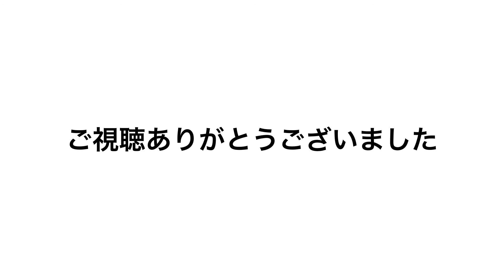ダールマンツヤクワガタvsコーカサスオオカブト Odontolabis dalmanni vs Chalcosoma caucasus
クワガタとカブトムシの対決第一弾

The first confrontation between stag beetles and beetles